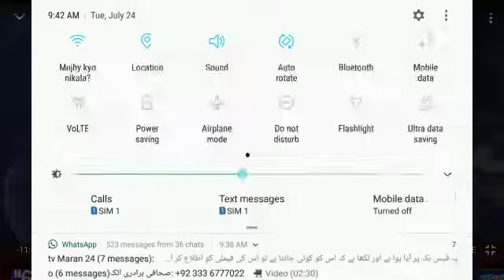Search operation in attock